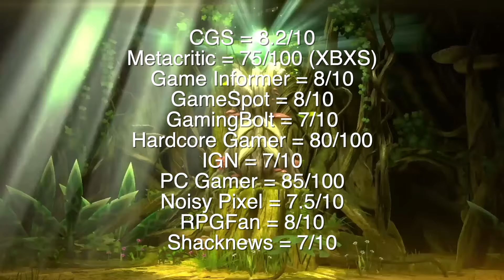Eiyuden Chronicle: Hundred Heroes รีวิว [Review] – สาร “ความคิดถึง” ผ่าน Classic JRPG ที่ยอดเยี่ยม!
🙏🏻 ขอบคุณผู้สนับสนุนใจดี Opensource Gameshop Rama9

ชื่อเกม: Eiyuden Chronicle: Hundred Heroes
ผู้พัฒนา: Rabbit and Bear Studios
ผู้จัดจำหน่าย: 505 Games
เครื่อง (Platform): PlayStation 5, PlayStation 4 , Xbox Series X|S, Xbox One, Nintendo Switch, Microsoft Windows
วันวางจำหน่าย: 23 เมษายน 2024
แนวเกม : Role-playing
จำนวนผู้เล่น :  คนเดียว

Thanks for part of video and contents from Metacritic, Eiyuden Chronicle Hundred Heroes , Rabbit and Bear Studios, 505 Games, Noisy Pixel, Xbox and PlayStation.

เนื้อหาของ Console Gamer Station มีการนำเอาข้อมูลประกอบจากหลากหลายแหล่ง  เช่น Metacritic, Eiyuden Chronicle Hundred Heroes , Rabbit and Bear Studios, 505 Games, Noisy Pixel, Xbox, PlayStation รวมกับความเห็นของทีมงาน

CGS = 8.2/10
Metacritic = 75/100 (XBXS)
Game Informer = 8/10
GameSpot = 8/10
GamingBolt = 7/10
Hardcore Gamer = 80/100
IGN = 7/10
PC Gamer = 85/100
Noisy Pixel = 7.5/10
RPGFan = 8/10
Shacknews = 7/10

00:00 Intro
00:51 Story & Game Design (เนื้อเรื่อง/การออกแบบเกม)
04:04 Gameplay (การเล่น)
06:55 Presentation & Performance (ภาพ/เสียง)
08:42 Verdict (สรุป)
09:53 รวมคะแนนทุกสำนัก